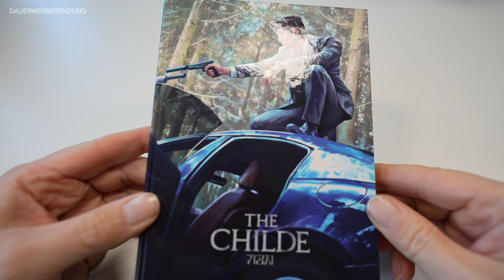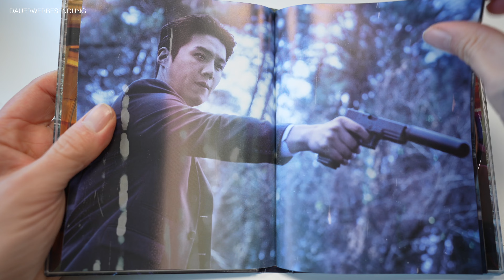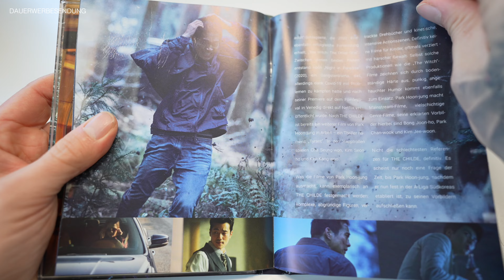The Childe Cover C Mediabook Unboxing Alpha Film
Inhalt: Ein junger Mann koreanisch-philippinischer Abstammung träumt davon, ein erfolgreicher Boxer zu werden und seinen verschollenen Vater zu finden. Er begibt er sich auf eine Reise auf die Philippinen. Doch anstatt Antworten auf seine vielen Fragen zu erhalten, gerät er in die Fänge illegaler Boxkämpfe und trifft auf einen berüchtigten Mörder, der als "Nobleman" bekannt ist. Dabei wird er nicht nur mit dem Kampf ums Überleben konfrontiert, sondern auch mit der Suche nach seiner eigenen Identität.

►INTERESSANTE LINKS◄

►SOCIAL MEDIA◄

🎮 PSN-ID: AshTgmd

►Meine Partner◄

Originalbilder: The Childe – Chase Of Madness / © Splendid Film/WVG